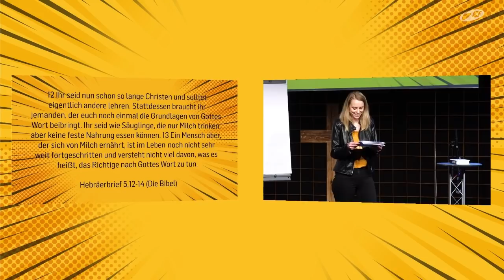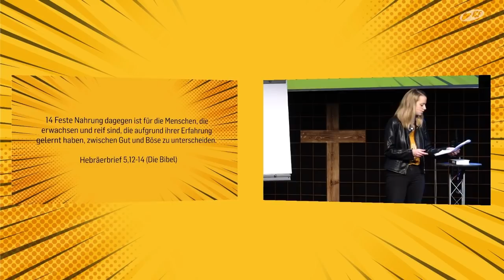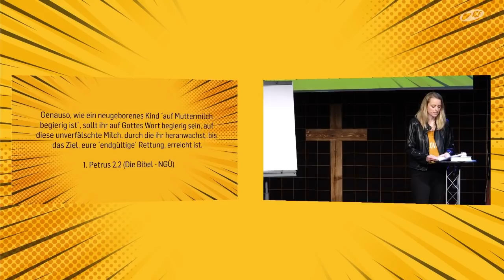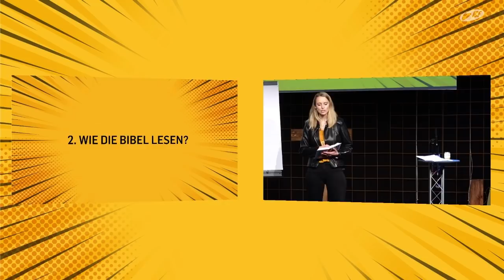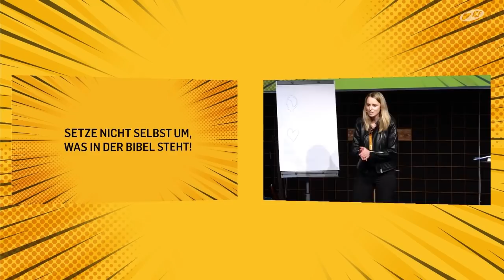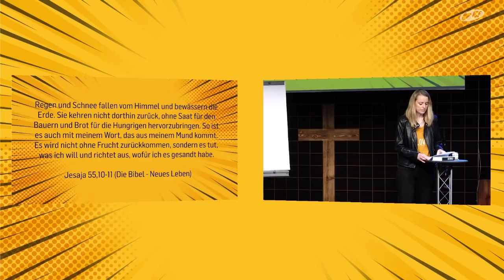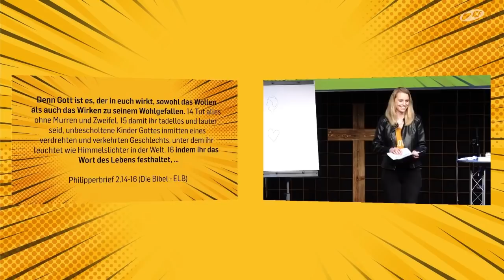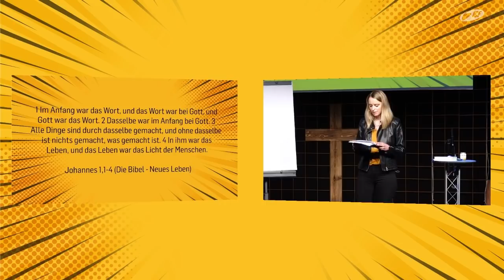Mehr als Worte - Du bist, was du isst (Sarah Rominger | ICF Singen / ICF VS)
Du bist, was du isst - die Bibel ist unsere geistige Nahrung!
Wie wie viel Zeit verbringen wir täglich (in)direkt mit Essen und wie viel Zeit mir Bibellesen?
Sarah spricht in dieser Predigt über die Bibel als unsere Nahrung und wie wir das "Essen
lernen" müssen.

Bibelstellen:
Matth. 4,4
Röm. 10,17
Heb. 5,12-14
1.Ptr. 2,2
Phil. 2,14-15
Jes. 55,10-11
2.Tim. 3,16
Joh. 6,35
Joh. 1,1-4